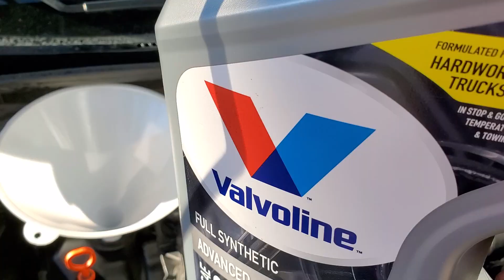5 cambio de aceite del Honda fit 2015 .Parte 2.12/06/20.